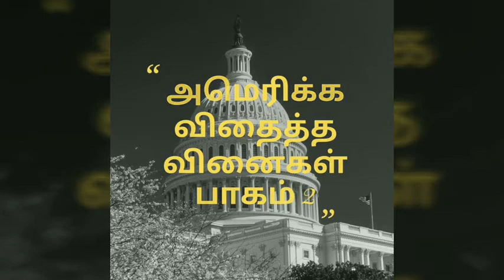அமெரிக்க விதைத்த வினைகள் பாகம் 2